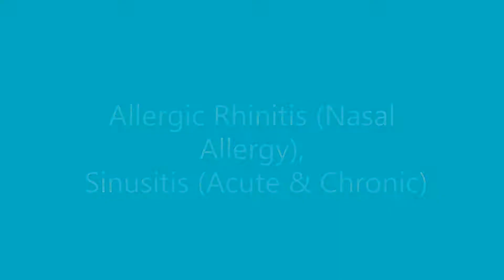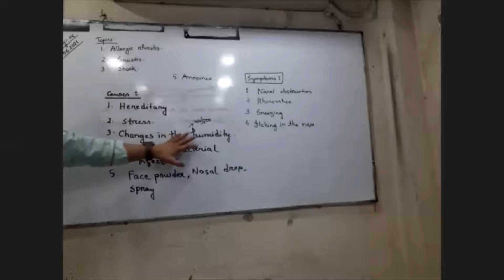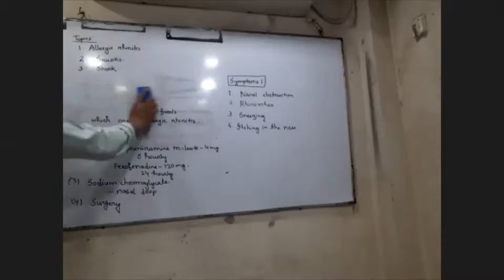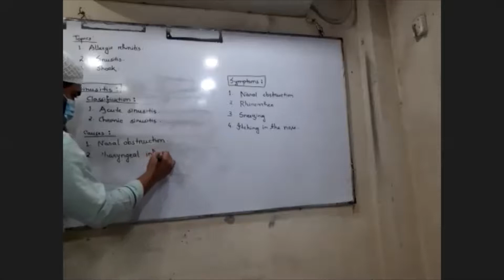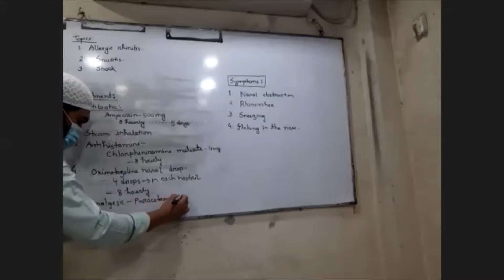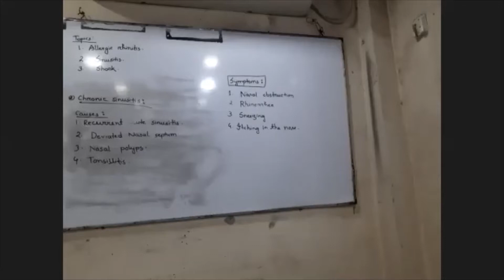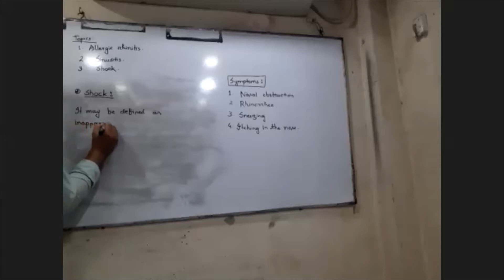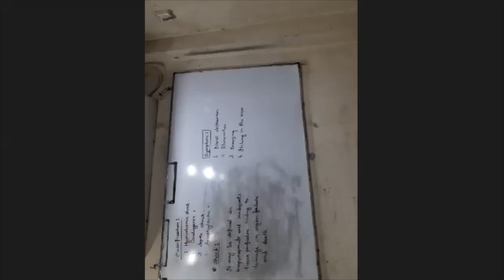Allergic Rhinitis, Sinusitis (Acute & Chronic) & Shock | LMAF Batch 56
In this video, we are going to learn about Allergic Rhinitis, Sinusitis (Acute & Chronic) & Shock.